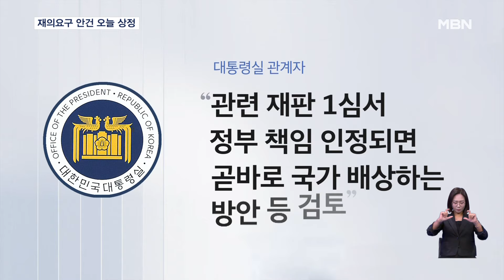'이태원 특별법' 재의요구안 오늘 상정…유족은 오체투지 호소 [굿모닝 MBN]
【 앵커멘트 】
  오늘 국무회의에 '이태원 참사 특별법' 재의요구안이 상정될 예정입니다.
  국무회의에서 의결되면 윤석열 대통령은 거부권을 행사할 걸로 예상되는데, 유족들은 법안 수용을 촉구하며 반발하고 있습니다.
  안병수 기자입니다.

【 기자 】
  이태원 참사 유가족이 차가운 바닥에 엎드렸습니다.

  이태원 참사 특별법에 대한 거부권이 행사될 걸로 알려지면서 양 무릎과 팔꿈치, 이마가 땅에 닿는 이른바 '오체투지' 자세로 항의에 나선 겁니다.

▶ 인터뷰 : 이정민 / 이태원 참사 유가족협의회 운영위원장
- "마땅히 함께하고 있어야 할 자식을 잃었습니다. 삶을 송두리째 부정당하고 있습니다. 괴로움에 미쳐버릴 것 같은 부모 마음을 조금이라도 이해하신다면…."

  오늘 예정된 국무회의에서 이태원 참사 특별법에 대한 재의요구안이 상정돼 의결되면 윤 대통령은 이를 재가할 걸로 알려졌습니다.

  정부는 거부권과 별개로 희생자와 유가족에 대한 별도의 지원책을 발표할 걸로 알려졌는데.

  관련 재판에서 대법원 확정판결이 나기 전에 정부 차원의 신속한 배상을 진행하는 방안 등이 거론됩니다.

  또, 희생자를 위한 추모 공간 마련도 논의 중입니다.

  총리실 관계자는 "유족들의 입장을 최대한 고려해 필요한 부분을 정부에서 적극적으로 지원하겠다"고 밝혔습니다.

  앞서 거부권이 행사돼 여야의 신경전이 치열한 이른바 쌍특검 법안에 이어 이태원 참사 특별법까지 다시 국회로 돌아오면 총선을 두 달여 앞두고 정국은 급속히 얼어붙을 것으로 보입니다.

  MBN뉴스 안병수입니다.